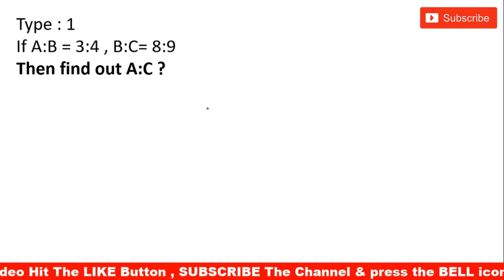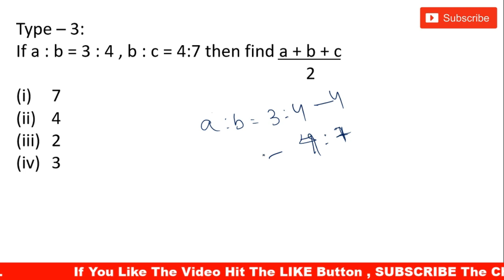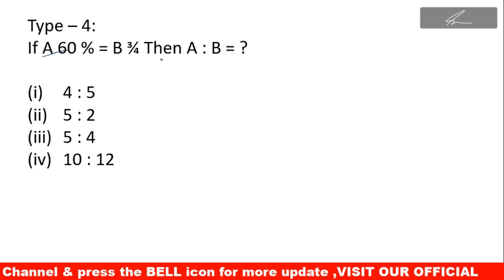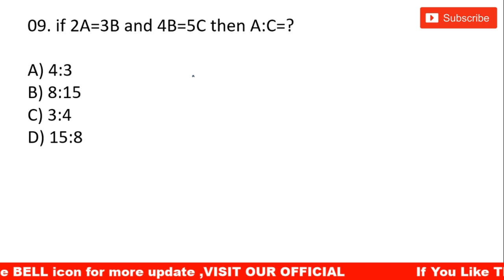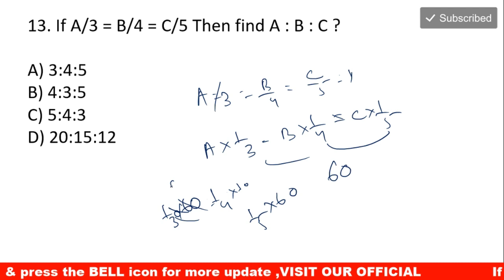Ratio & proportion trick odia | odia math trick atio and proportion | ato and proportion trick odia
join Our whats app group